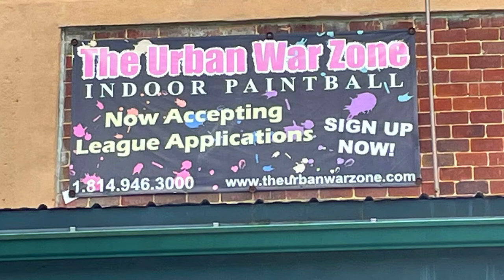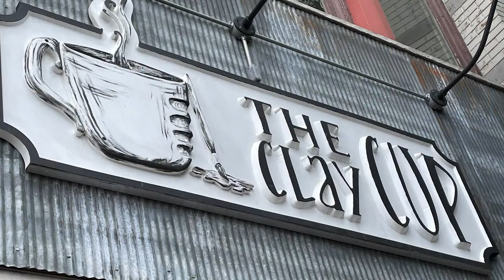What's there to do in Altoona? | Penn State Altoona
Penn State Altoona students share their recommendations for recreation, food, shopping, and more!